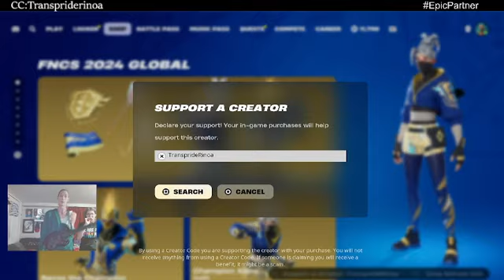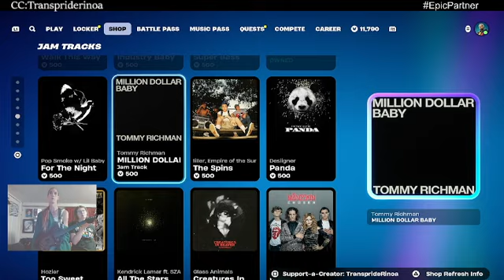fortnite Chapter 2 vibing/ weekly festival tracks